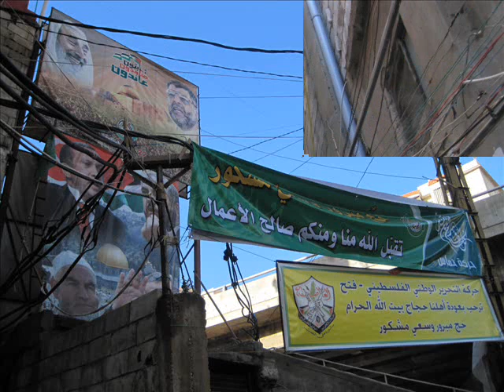Palestinian Refugees in Bourj Al Barajneh, Lebanon - Profughi palestinesi in Libano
Report da campi profughi di  Sabra, Chatila, Beddawi , Bourj al Shamali:

How they live. Why? For how long?
Sound Track from  Sumoud Guirab  by Bourj Al-Shamali Band